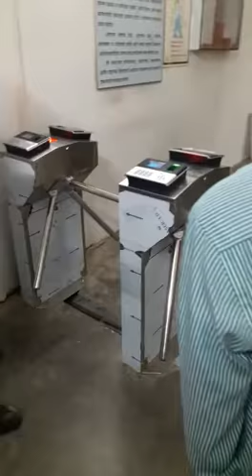eSSL Turnstile ET1000 integrated with X990